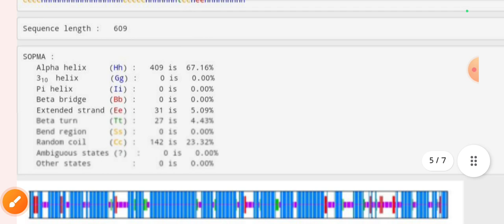Notes on SOPMA for M.Sc Zoology